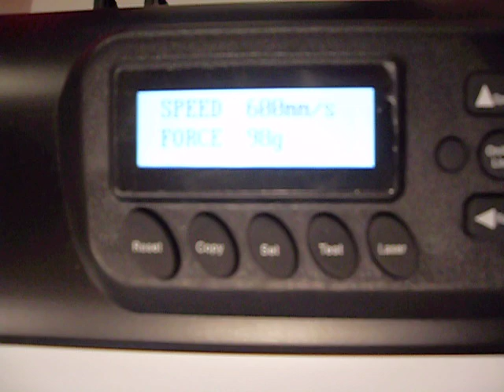NUOVO PLOTTER DA TAGLIO SECABO C60IV LAPOS 2 AREA DI TAGLIO 63CM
Il taglio della serie CIV di Secabo sono un ulteriore sviluppo della ben nota serie di plotter Secabo CIII. La qualità di taglio e una maggiore affidabilità e precisione consente l'utilizzo di plotter da taglio Secabo in quasi tutti i settori della pubblicità professionale. Con una larghezza di taglio fino a 126 centimetri, in grado di gestire con il plotter ordini anche di grandi dimensioni e volumi elevati. Tutti i materiali comuni, come pellicole adesive, pellicole adesive, flex, film plastici, carta, cartone, ecc sono trattati in larghezze fino a 135 centimetri con il nuovo taglio Secabo C120IV. L'ampio display retroilluminato e tasti grandi permettono un facile controllo di taglio. Con la tecnologia migliorata LAPOS2 le stampe possono essere scontornate più facilmente. Software Flexistarter 10 evoluto è più semplice l'installazione. Incluso con il plotter una base stabile con porta rotolo.

Mass. larghezza di taglio: 1260 mm Mass. larghezza di materiale: 1350 mm min. larghezza media: 50 mm velocità di taglio massimale: 600 mm/s mass. pressione : 500 g Mass. spessore di materiale: 1 mm dissoluzione meccanica: 0,025 mm Interfacce: Seriale, USB Funzione di taglio di contorno: LAPOS2, 4 Rifili software: FlexiStarter 10 lingue per Windows dimensioni: 160cm x 26cm x 26cm peso: 35 kg.

PER INFORMAZIONI:

FACTORYITALIA.COM S.R.L.
VIALE EMILIA, 76
RICCIONE (RN)